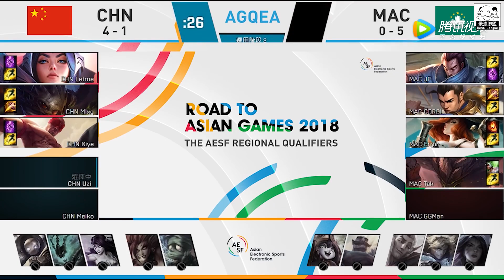中國 vs 澳門 澳門石頭人必殺開團 兮夜伊瑞莉雅怒取四殺！| 2018 亞運資格賽精華 Highlights